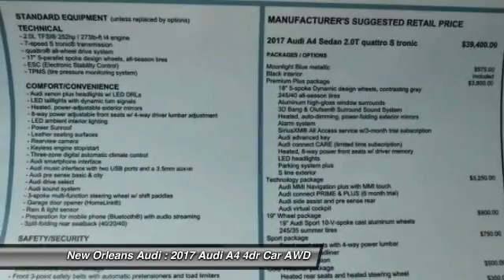2017 Audi A4 Metairie LA N065443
2017 Audi A4 Premium Plus

Pick up this Moonlight Blue Metallic 2017 Audi A4, available today at New Orleans Audi. This could be the one you've been searching for.